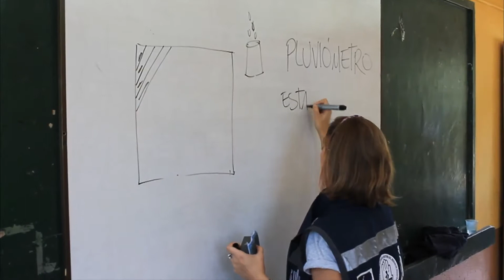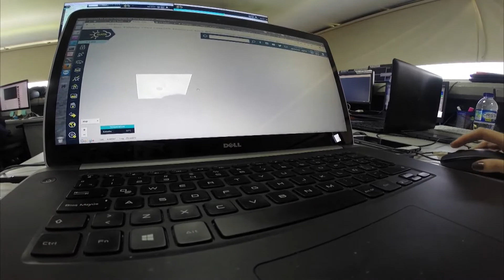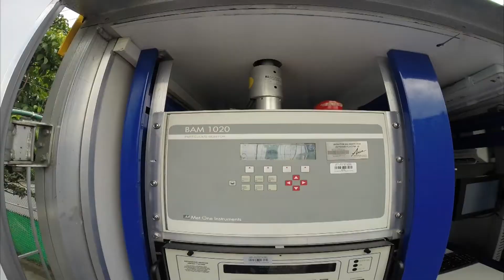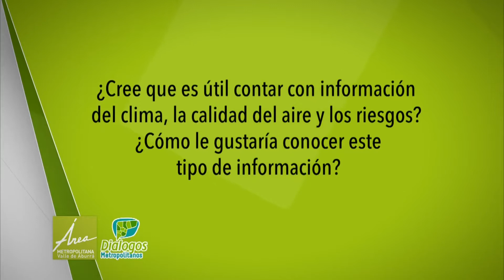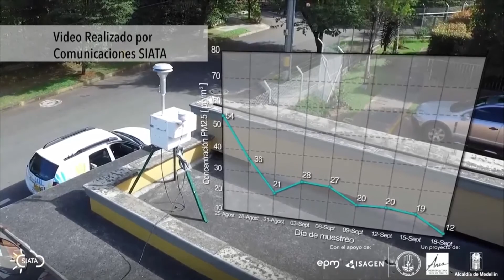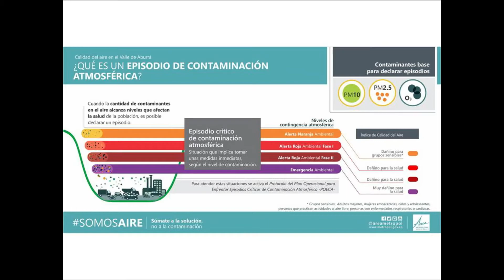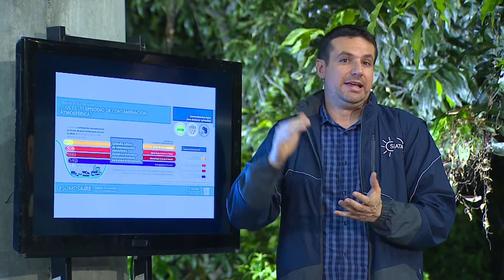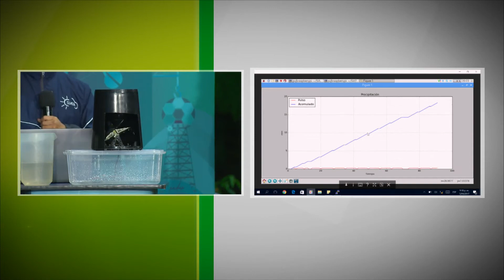Sistema de alerta temprana SIATA [Diálogos Metropolitanos - 7 de junio] Telemedellín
En este programa conversamos con el Director y el equipo de coordinadores del Sistema de Alerta Temprana - Siata.